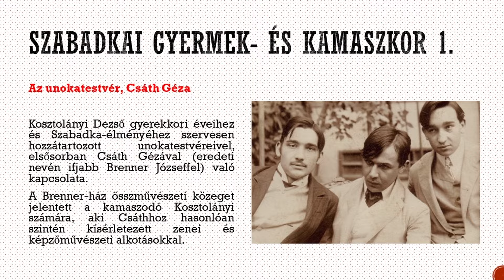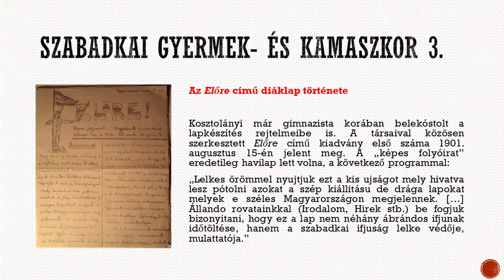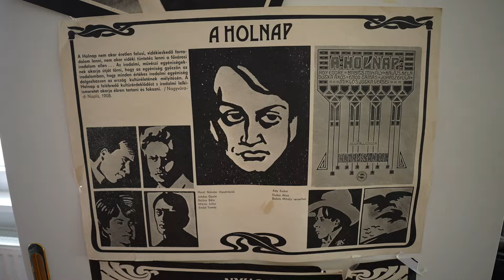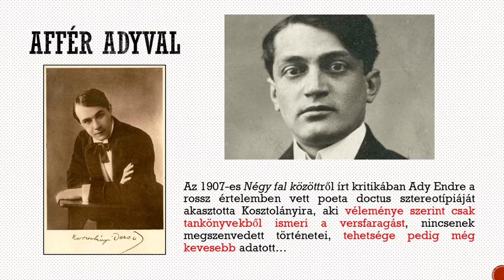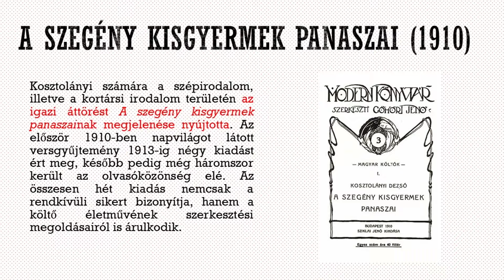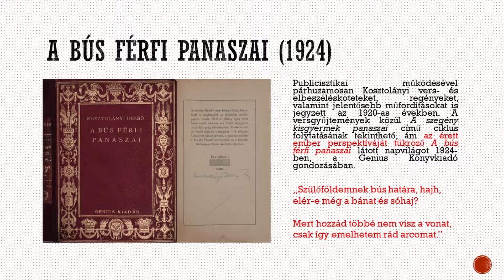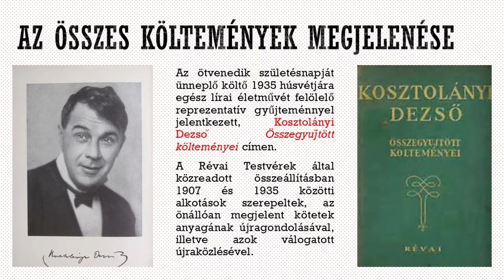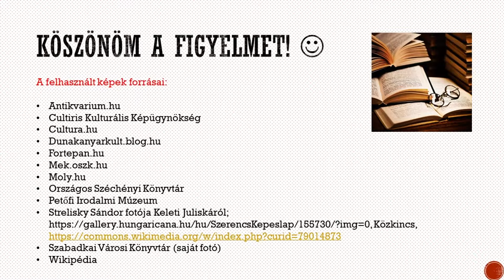Rút varangyok, fekete asszonyok és hajnali részegségek... - Kosztolányi költői pályájának állomásai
Arany Zsuzsanna irodalomtörténész előadása

0:00 | Intro
2:06 | A korai szabadkai évek az unokatestvér Csáth Gézával